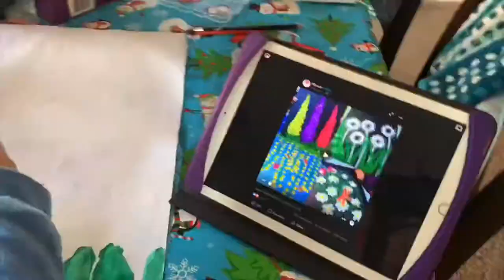Beautiful Hyacinths painting Tutorial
An easy way to paint hyacinths directly with paintbrush 🖌 Hope you like it…❤️